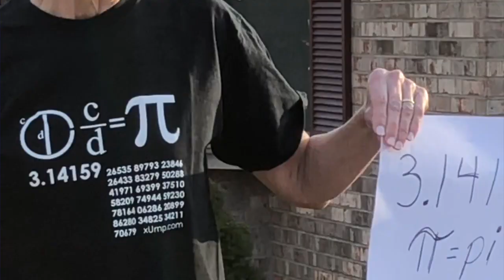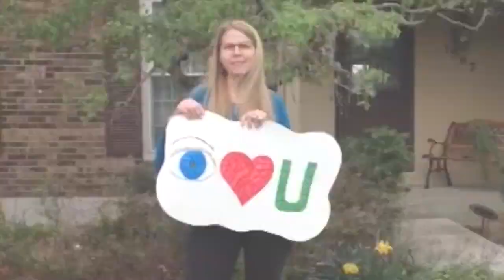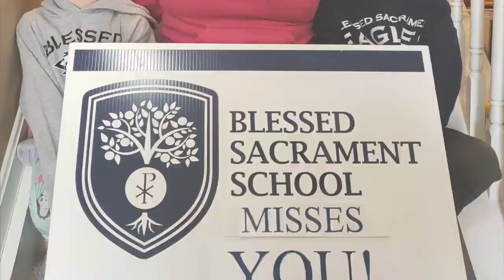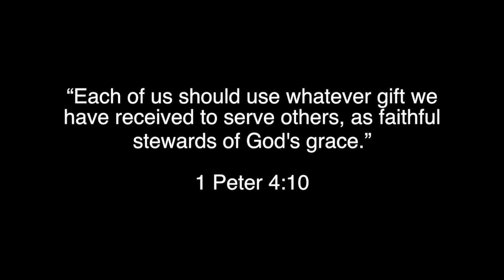BSS We Miss You!